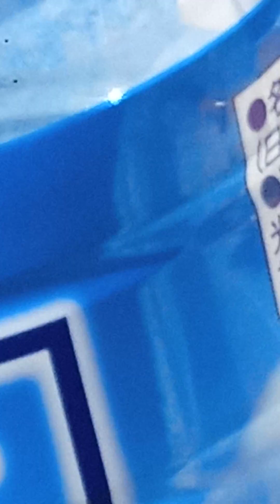obento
Japanese foods
Ukiha City Market and beautiful views and overlooking around the City2022
fresh fruits vegetables
 @emyters Travel and tours